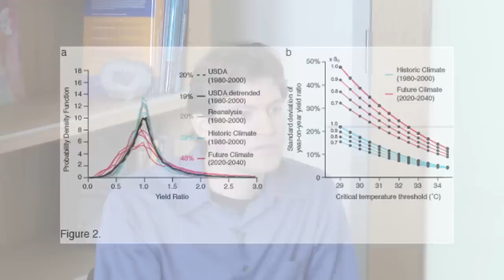Noah Diffenbaugh Discusses Climate and Corn Price Volatility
America's No. 1 crop could see its prime growing region shift to the Canadian border or its price volatility increase sharply within 30 years. A new Stanford study points to climate change as the cause.